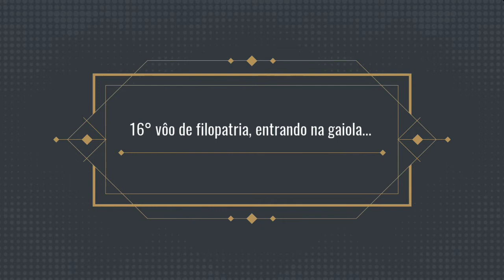16°vôo por filopatria,olha eles entrando na gaiola que show.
hoje 21 fev 2021. foram soltos 11:00hs e retornaram as 14:00.Ontem ficaram 5 horas fora no vôo da tarde. achei que nem retornariam, pois estavam passeando com um bando de canários em torno de uns 50 indivíduos..

vídeos  para vc começar a compreender o processo de criação de vôo livre controlado por
filopatria onde GRUPOS  de psitacídeos voam livres e retornam para seus viveiros :

Alfredo Fillol ensinando a rotina com calopsitas (nynfas em Espanhol)

Danilo do canal voo livre ensinando a rotina com periquitos australianos baseada no Alfredo

Ainda tem diversos outros vídeos tanto do Alfredo,quanto do Danilo sobre o processo de

criação.Considero esses que listei fundamentais para entender como fazer..simples porem com

muita rotina e tempo envolvido..